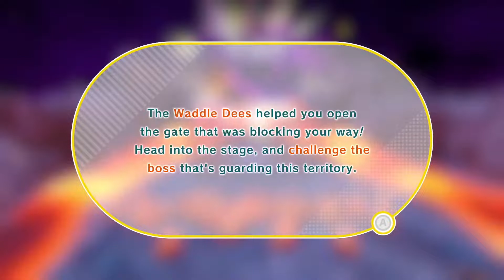Y'ALL HAVE TO WATCH THIS THROUGH (KIRBY AND THE FORGOTTEN LAND FINALE?!)